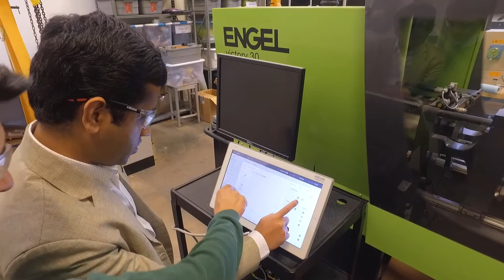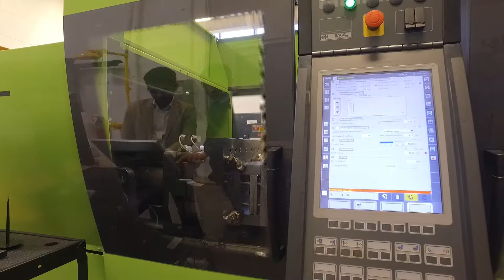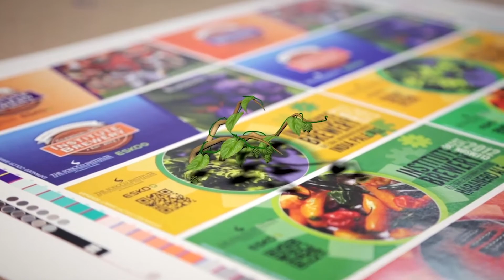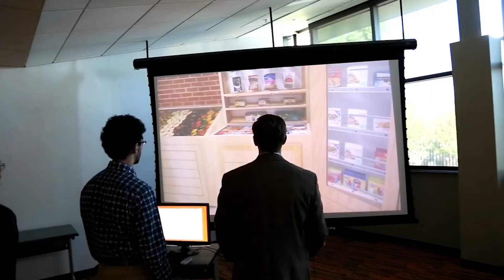Sonoco FRESH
Sonoco FRESH (Food Research Excellence for Safety & Health) was established at Clemson University with generous philanthropic support from the Sonoco Foundation. With top academic experts involved in every step of the food value chain, FRESH serves as a catalyst and unifier on campus, working closely with external partners. Clemson is positioned to drive solutions through faculty-sponsored research, student projects and the FRESH annual Food, Packaging and Sustainability Summit.